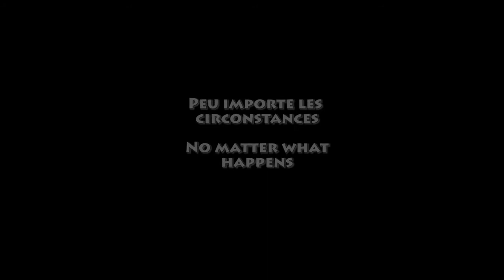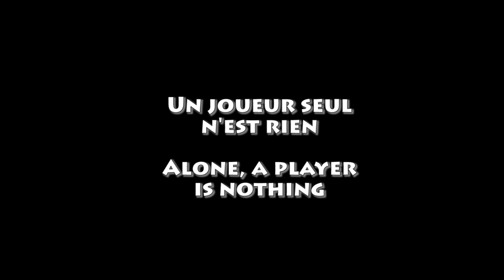BMO Soccer Équipe de la Semaine - Team of the Week Arsenal Chambly U-11MA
Supporter notre équipe pour le concours BMO en devenant fan de notre équipe.  Support our team by becoming an fan

Nous vous présentons l'équipe de soccer compétitive Arsenal de Chambly U-11MA composée de 13 garçons âgés entre 10 et 11 ans qui résident dans les villes de Chambly ou de Carignan au Québec.

Nos jeunes joueurs ont des personnalités, des ambitions, des forces et des qualités bien différentes, mais ils ont tous un point en commun : la passion du soccer.  Cette passion est aussi partagée par tous les parents de l'équipe qui s'impliquent en supportant les 2 entraineurs Caroline et Steve, en agissant comme gérants et bénévoles.  Tous sont fans et fervents supporteurs de l'équipe.

Nous sommes vraiment fiers de nos  jeunes joueurs qui pratiquent tout au long de l'année afin de parfaire leur maîtrise du ballon et ce,  même si la victoire n'est pas toujours au rendez-vous.   Pour bien des observateurs de l'équipe, nos enfants symbolisent la persévérance et l'optimisme. Ils  demeurent positifs, engagés, motivés et unis tant dans la victoire que dans la défaite. Chaque garçon est fier d'être un membre à part entière de l'Arsenal de Chambly U-11MA et on leur enseigne depuis le début que la victoire et le succès ne reposent pas sur un seul joueur, mais sur l'ensemble des joueurs.  Afin de consolider leur engagement, parents et joueurs ont signé un contrat d'entente de bonne conduite et d'esprit sportif.

La passion du soccer et l'implication de l'équipe U-11MA Arsenal de Chambly traverse même les frontières!  En effet, une maman de l'équipe s'occupe depuis quelques années de faire parvenir nos uniformes de soccer et des ballons en Haïti afin de permettre à de jeunes garçons et filles plus démunis de jouer au soccer avec des vêtements et de l'équipement mieux adaptés.

En terminant, vous trouverez, ci-jointe, une vidéo préparée par un des pères de l'équipe qui, nous espérons, saura vous démontrer en images, ce que nous vous avons décrit dans les paragraphes précédents et vous aidera à choisir l'équipe U-11MA Arsenal de Chambly comme grande gagnante du concours BMO 2013!

Bon visionnement et au plaisir de se rencontrer prochainement!

The Chambly Arsenal U-11MA competitive soccer team is composed of 13 boys, aged between 10 and 11, residing in the towns of Chambly or Carignan, in Quebec.

Our young players have distinct personalities, ambitions, strengths and very different qualities, but they all have one thing in common: a passion for soccer. This passion is also shared by all their parents who are involved in the activities of the team by supporting coaches Caroline and Steve with training, acting as managers and volunteers.  All are fans and avid supporters of the team.

We are really proud of our young players who practice and play throughout the year to improve their skills, even though victory is not always at their reach. To many observers of the team, our children are the pure embodiment of perseverance and optimism as they always remain positive, committed, united and motivated in victory, as well as in defeat. Pround to be a full member of the team and each boy is taught from the beginning that victory and success does not depend on one player, but every individual on the team. As a commitment to the team, parents and players have all signed a good conduct and sportsmanship agreement.

The passion of the Chambly Arsenal U-11MA soccer team even crosses borders. Each year soccer uniforms is flown to Haiti to young players in need so that they can play soccer with suitable clothing.

In closing, you will find attached a video prepared by one of the fathers of the team that we hope will further illustrate what we outlined above, and ultimately convince you to choose the Chambly Arsenal U-11MA team as the grand winner of the 2013 BMO contest!
Happy viewing and we hope to meet soon!

Maryse Brochu, maman, mom
Marie-Hélène Bergeron, maman et gérante, mom and manager
Gilles Sigouin, papa,  photographe, producteur et concepteur de la vidéo, dad and video guy